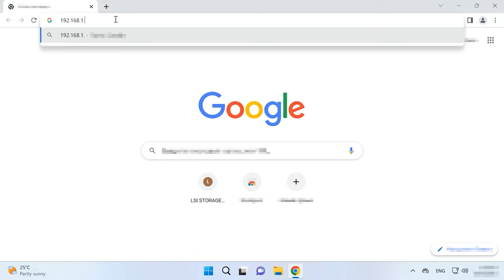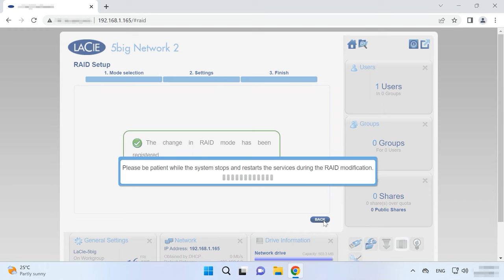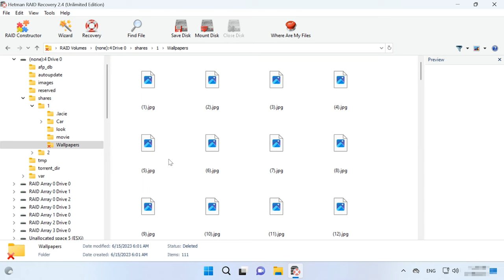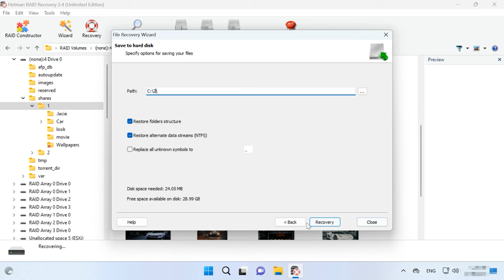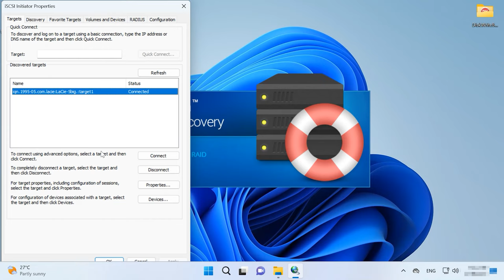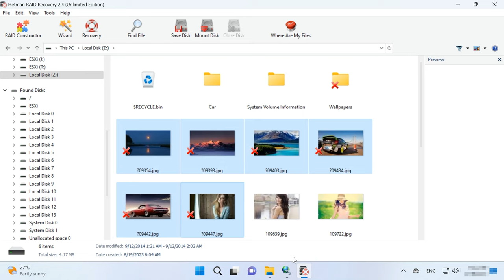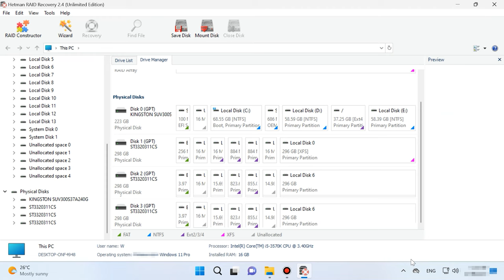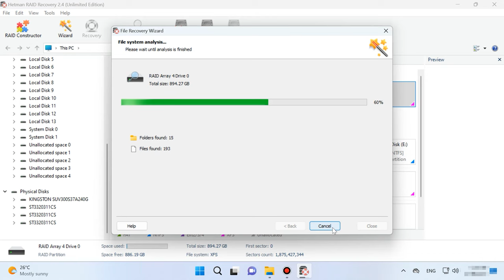Die ultimative Anleitung zur Datenwiederherstellung von einem ausgefallenen LaCie NAS-RAID-Array!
⭐⭐⭐⭐⭐ Verlieren Sie keine wertvollen Daten! In dieser Anleitung erfahren Sie, wie Sie Daten von einem ausgefallenen LaCie NAS-RAID-Array wiederherstellen können. Erfahren Sie Schritt für Schritt, wie Sie Ihre verlorenen Dateien mühelos zurückbekommen können.

👉 Wie kann ich Daten von einem zerstörten RAID-Array eines nicht funktionierenden LaCie 5big Network 2 NAS wiederherstellen?

📚 Inhalt:
00:00 – Einführung
01:47 - Wie erstellt man ein RAID?
03:50 - Wie kann ich Daten von einem zerstörten LaCie 5Big RAID 5 wiederherstellen?
07:14 - Wie kann ich Daten von einem ISCSI-Laufwerk wiederherstellen?
08:12 - Manuelles Erstellen eines RAIDs nach einer Konfigurationslöschung ?
10:11 - Schlussfolgerung

Andere Videos